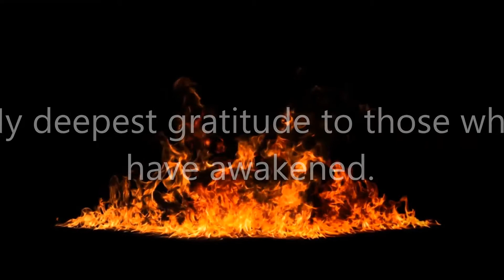Awaken this Heart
My deepest Gratitude to the Masters that have touched my heart.

Video by Lucia Lagana